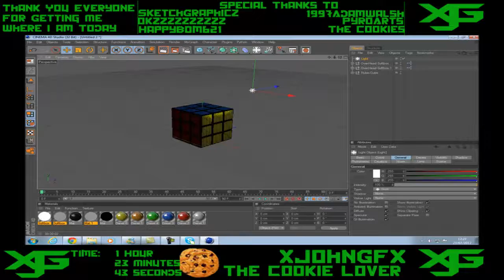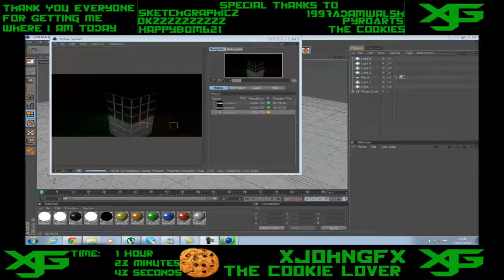Speed Art - "The Rubik Cube"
Open
Hey Guys, xJohnGFX here with a brand new speed art for you all. Anyway s today is a speed art of the almighty infamous rubik cube. I feel like this was a good speed art.